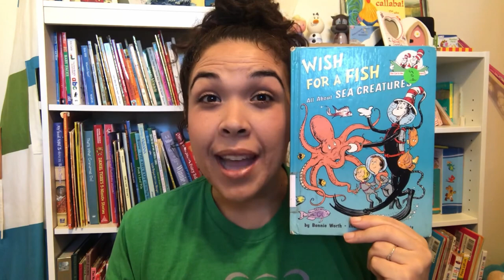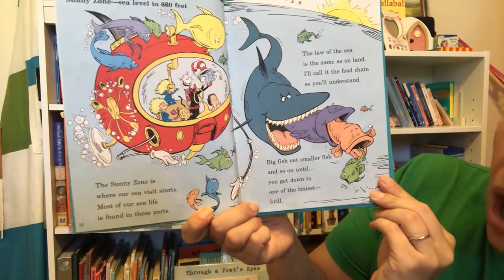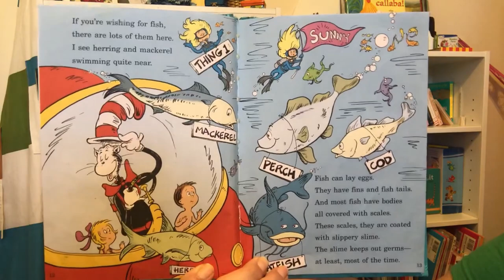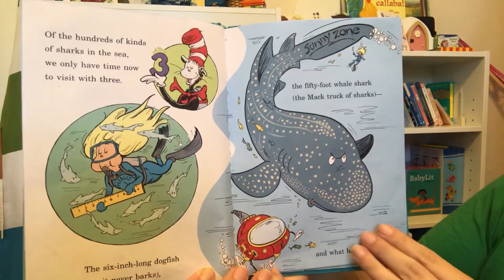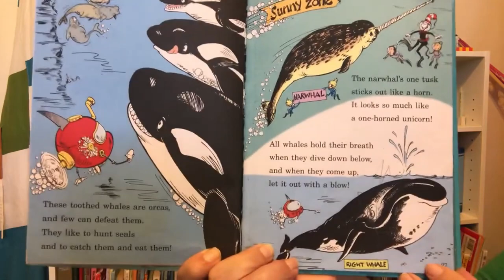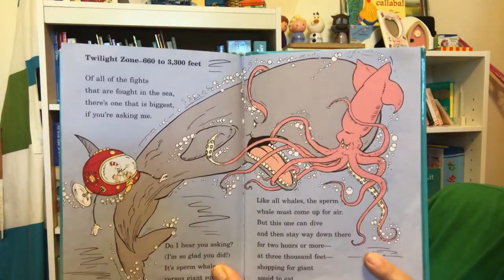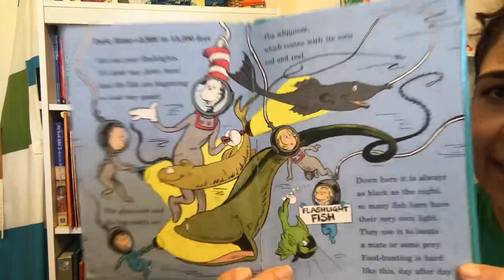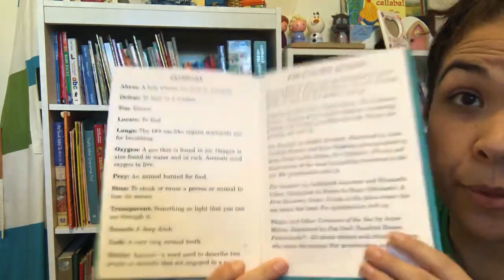Wish for a Fish